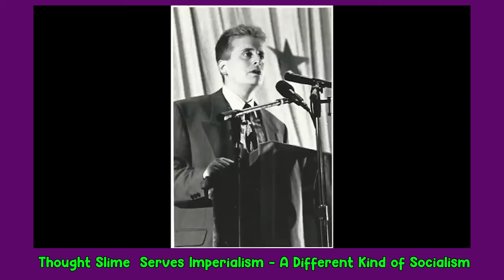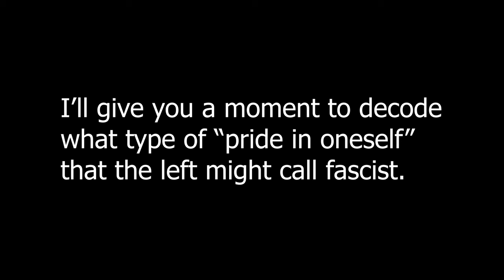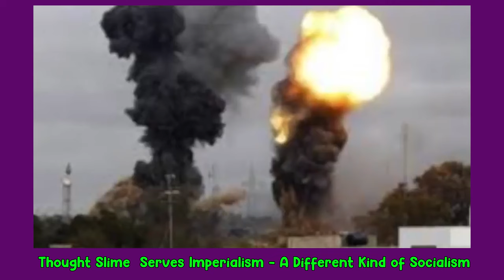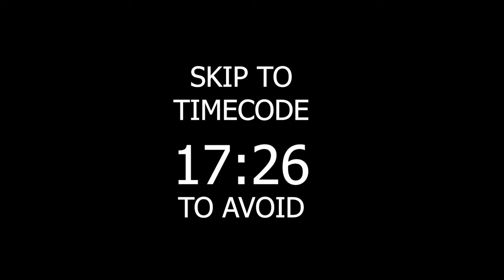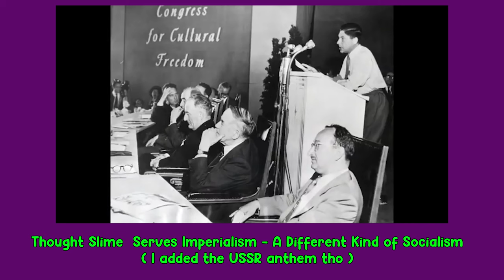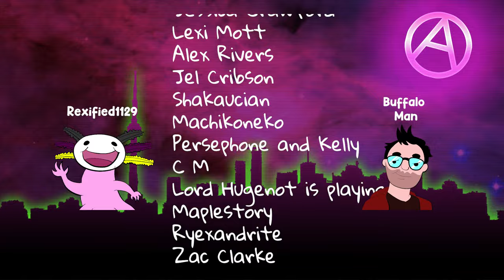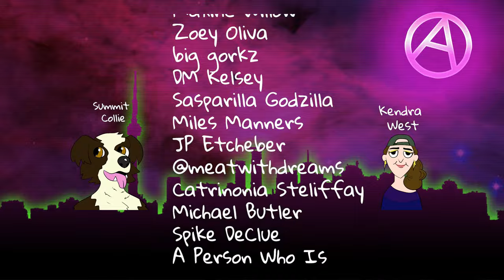Abandoning counter-revolutionary SLIME and adopting Maupin-thought!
I look like a fat Lin Manuel Miranda.

Caleb’s video (see how you do that dog, see how you can share the video you're arguing against so people can go look at it and see if you're full of shit?):